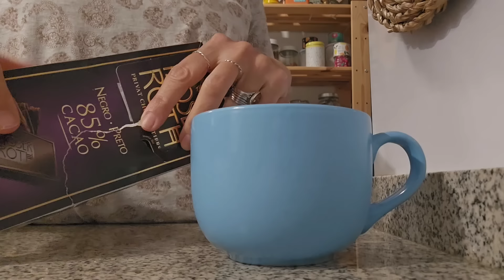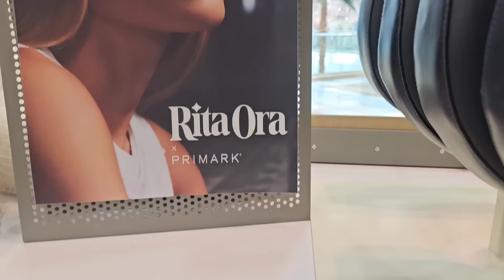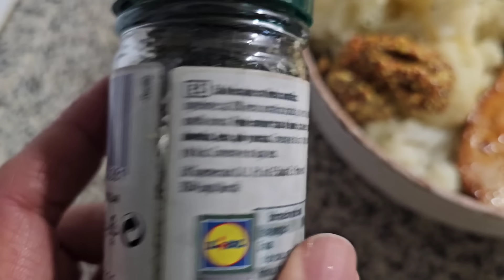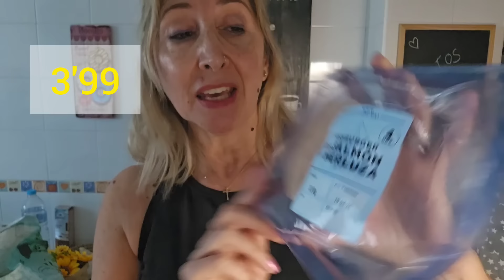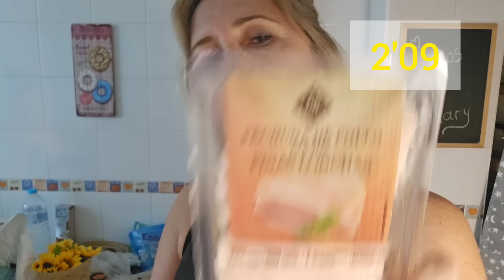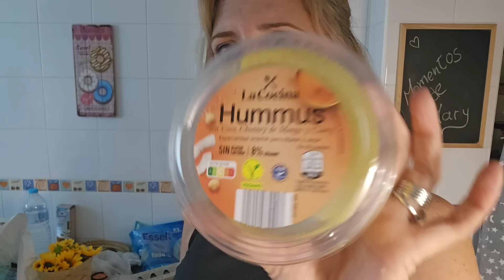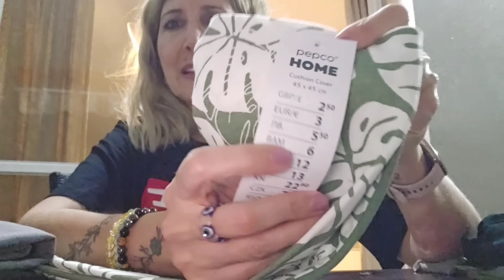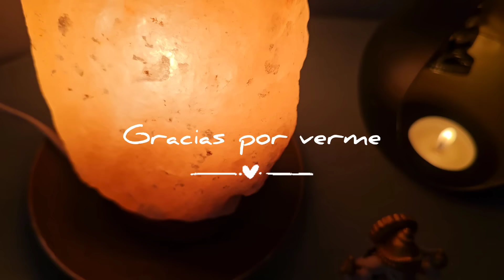Carrefour🛒Pepco🛒Aldi🛒ya me hace falta💆‍♀️que calor hace🌞mini viaje👜cambio de plan🤗avena nocturna🍵🌛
Hola a todos!!  Como estais ?